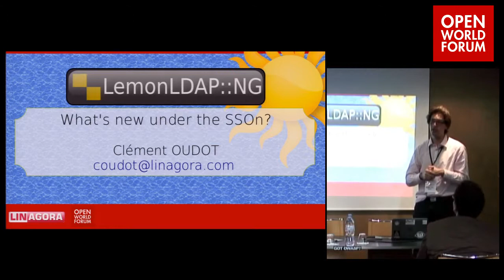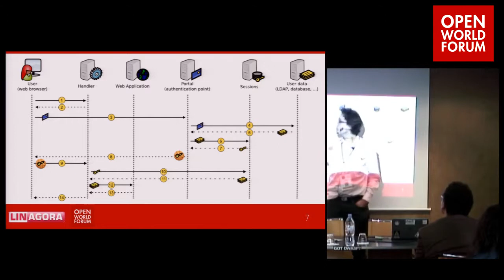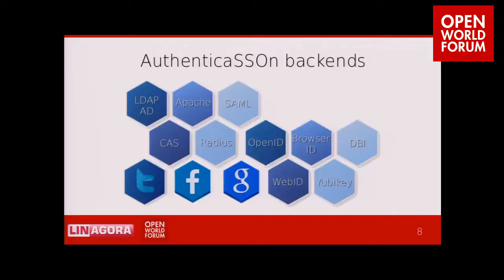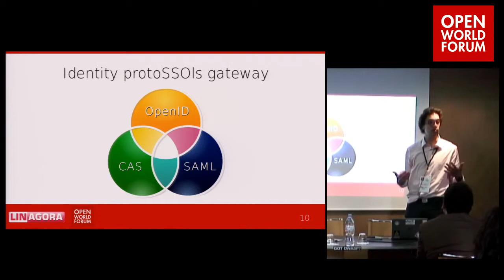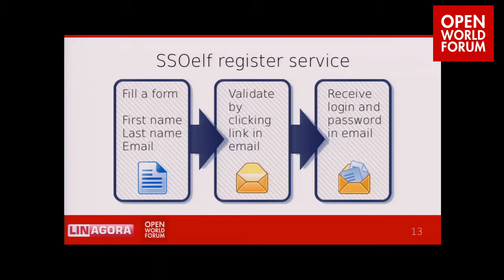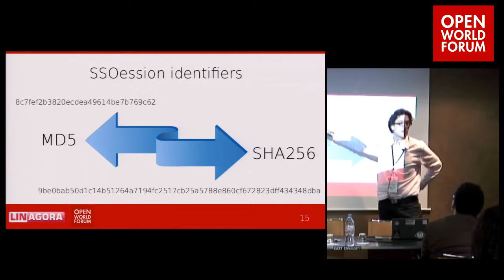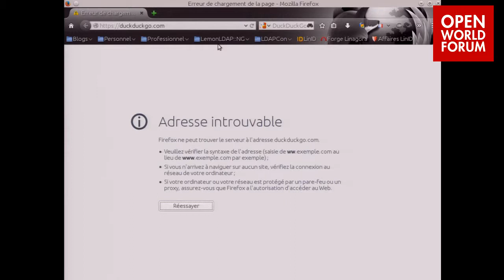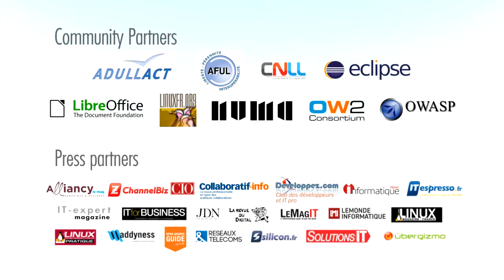LemonLDAP::NG, du nouveau sous le SSOleil - Clément Oudot (Manager of LinID team, Linagora)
LemonLDAP ::NG est un logiciel libre de SSO et contrôle d'accès, utilisé dans de nombreuses administrations françaises et autres organisations. Développé depuis une dizaine d'années, il évolue sans cesse, chaque nouvelle version apportant son lot de nouveautés.

Le logiciel implémente de nombreux standards, dont CAS, OpenID et SAML 2.0, ce dernier permettant de mettre en place de la fédération d'identités, et l'accès aux applications Cloud comme Google Apps ou Salesforce.

La version 1.4 du logiciel a été publiée cet été, avec à la carte :

    Thème graphique Bootstrap
    Self service de création de compte
    Gestion des captchas en cluster
    SAML IDP SSO initiated
    Identifiants de sessions basés sur SHA256